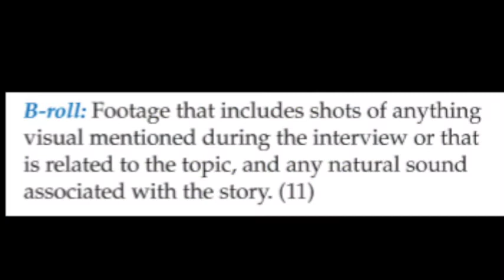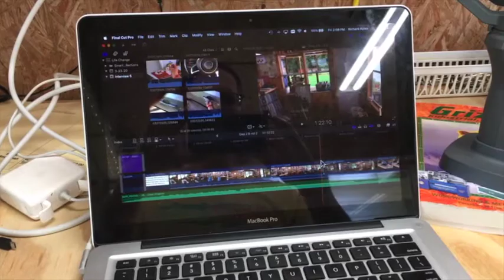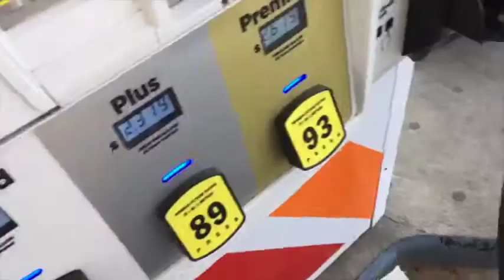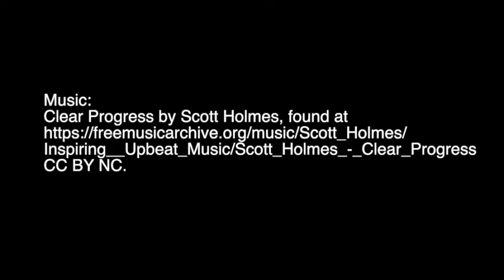B roll Example small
Day 5 B-roll from my day 5 interview.